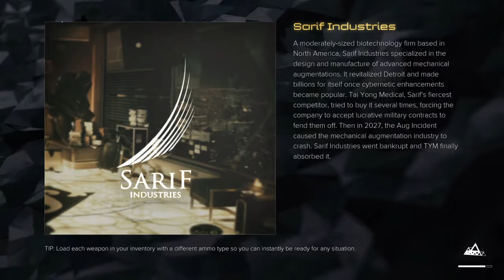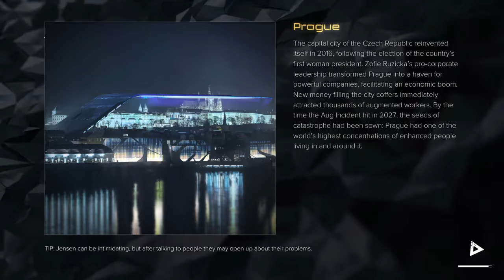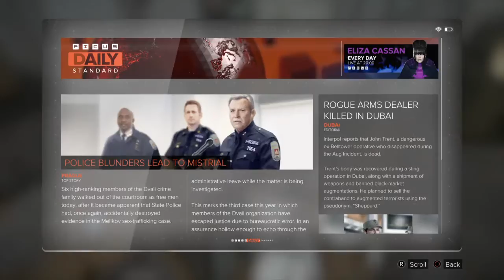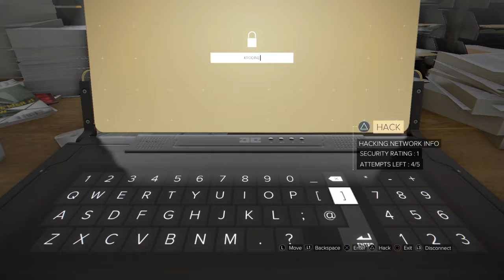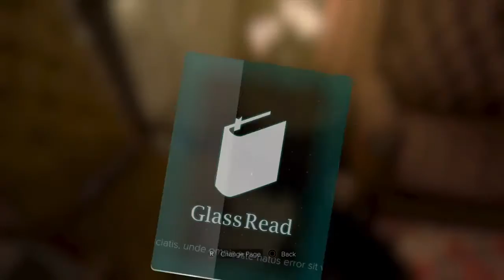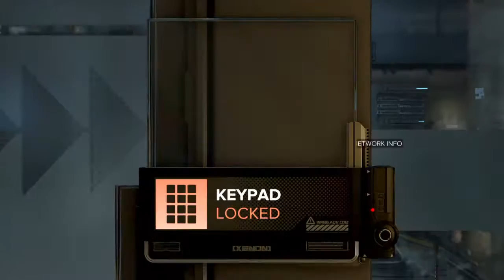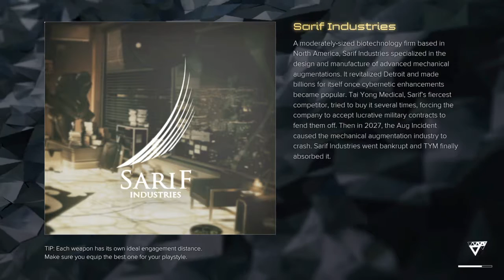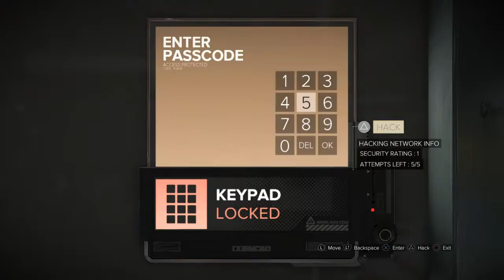Deus ex walktrougher 2